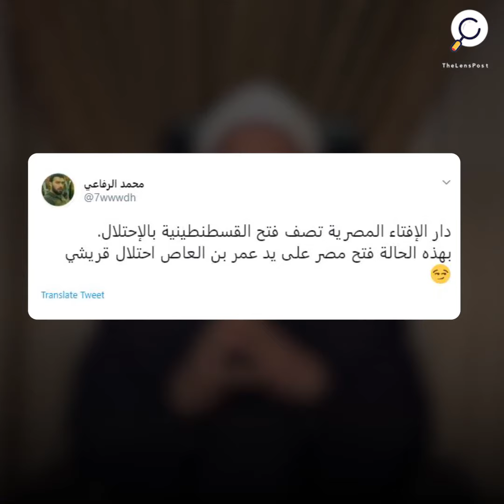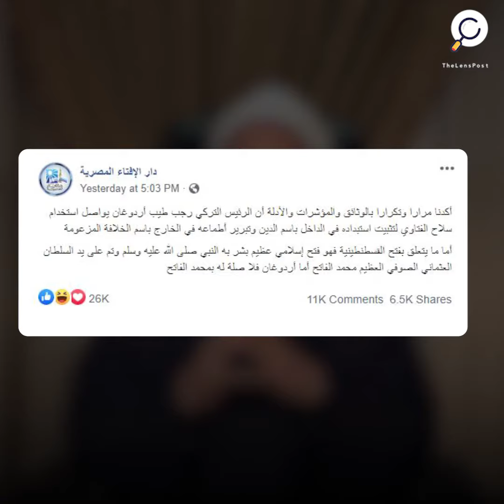في آخر صيحات السيسي وأذنابه.. فتح القسطنطينية صار "احتلالًا" !!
فما رأيك في هذه الفتاوي الشاذة ؟؟